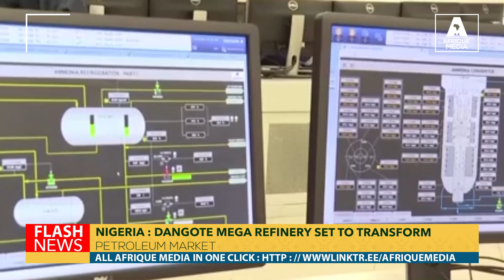NIGERIA : DANGOTE MEGA REFINERY SET TO TRANSFORM PETROLEUM MARKET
Dangote's mega refinery in Nigeria is about to start selling petrol. The refinery, which aims to meet Nigeria's domestic fuel needs and also export some of its production, is expected to start pumping fuel on 1 October.